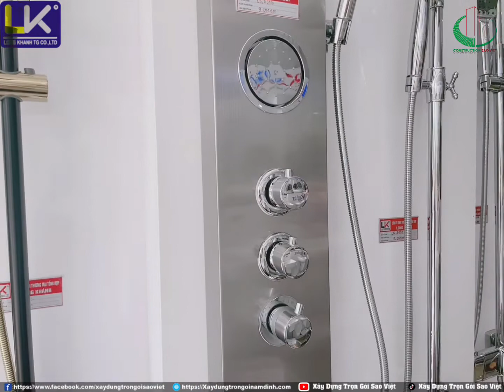video 93 “ SHOWROOM THIẾT BỊ NHÀ VỆ SINH CAO CẤP | Nội Thất Trọn Gói Sao Việt .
🛒 𝐒𝐇𝐎𝐖𝐑𝐎𝐎𝐌 𝐓𝐇𝐈𝐄̂́𝐓 𝐁𝐈̣ 𝐕𝐄̣̂ 𝐒𝐈𝐍𝐇 𝐂𝐀𝐎 𝐂𝐀̂́𝐏 𝐊𝐀𝐍𝐙𝐋𝐄𝐑

🛍 Thiết Bị được nhập khẩu từ Malaysia .

🛍 Showroom có đầy đủ mẫu cho quý khách hàng đến lựa chọn thoải mái .

🛍 Chính sách bảo hành lên đến 60 tháng.

👉🏻 Hãy tin tưởng chúng tôi vì chúng tôi luôn mang tới những sản phẩm tốt nhất cho ngôi nhà  của bạn 🥰

🏢 CÔNG TY CỔ PHẦN XÂY DỰNG VÀ PHÁT TRIỂN THƯƠNG MẠI SAO VIỆT
🏭 𝐕𝐏𝐆𝐃 𝟏 : 95 Ngô Quý Duật , KĐT Bãi Viên , Thành Phố Nam Định , Tỉnh Nam Định . ( 𝐂𝐒𝐊𝐇 : 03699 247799 )
🏭 𝐕𝐏𝐆𝐃 𝟐 : Đường Võ Nguyên Giáp , Tổ 6 , Phường Hoàng Diệu , Thành Phố Thái Bình , Tỉnh Thái Bình . ( 𝐂𝐒𝐊𝐇 : 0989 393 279 )